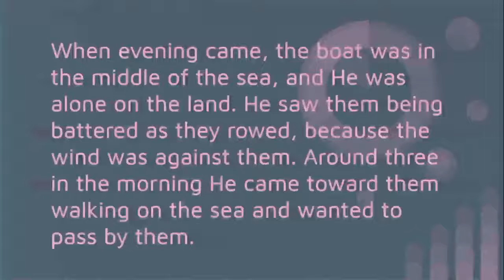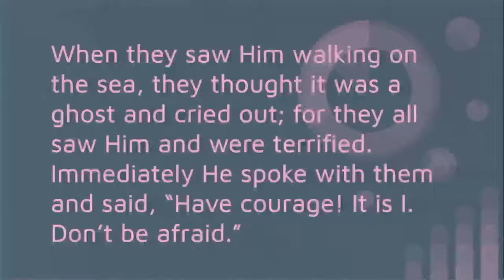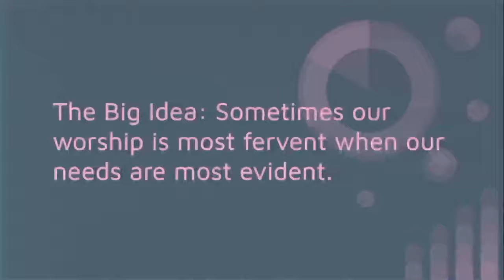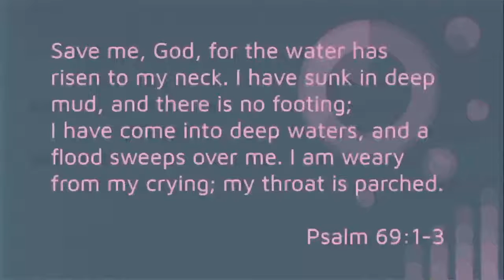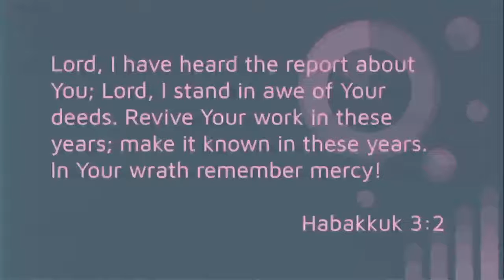An Unusual Worship Service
Pastor Doug Felton preaches from Mark 6:45-52.
Jesus reveals himself to us as he did to his disciples, walking on the water, calming the storm.